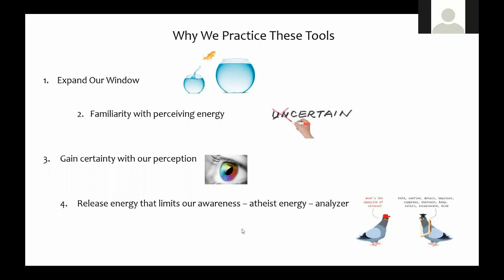Why we Practice Tools for Psychic Reading